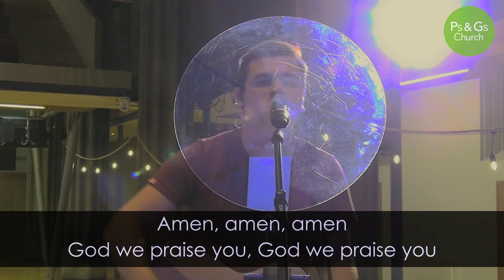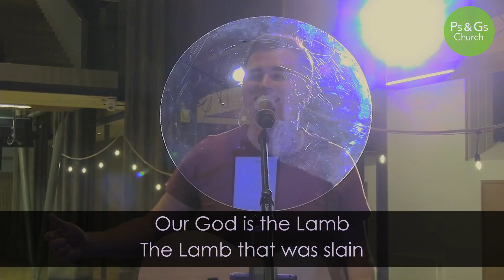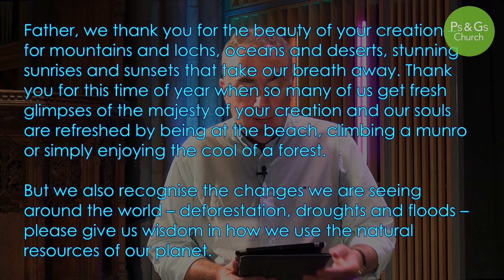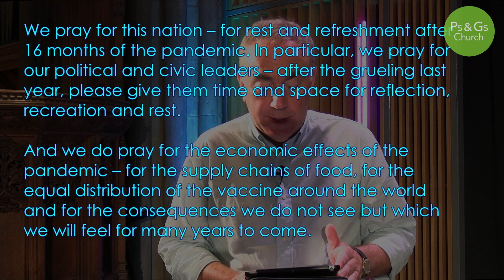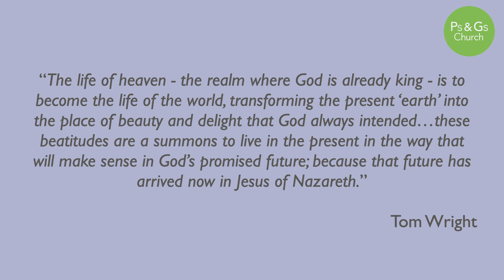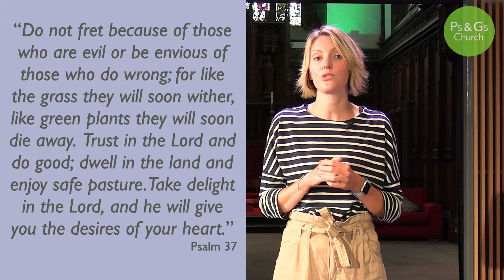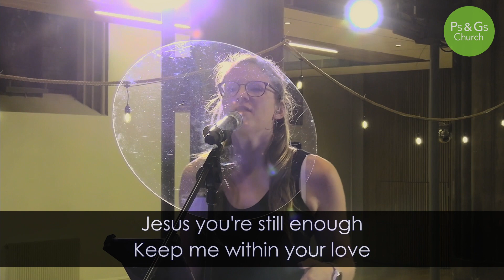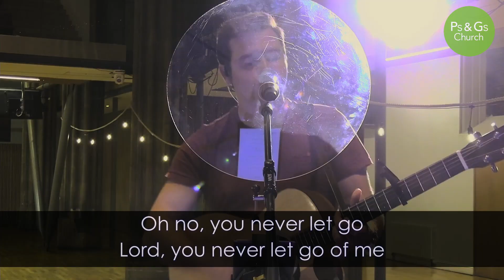Ps & Gs Online - Sunday 25th July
Join us for Ps & Gs Online on Sunday 25th July at 11am as we join together to worship and pray. This week we have a talk from Eilidh Proudfoot, a member of Ps & Gs, as we continue looking at the Beatitudes. Our reading this week is Matthew 5: 1 - 5 Read it

New to Ps & Gs?